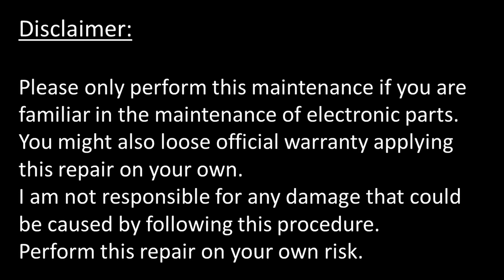#05 Anycubic Photon - Z-Wobble Fix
Hello Maker!
Hereby i want to share my video about the z-wobble maintenance on the Anycubic Photon. Please also check out theofficial video from Anycubic about this topic.

The video is almost uncut and not speeded up to show all details and to provide some kind of feeling about the required time for this modification.

Happy printing!